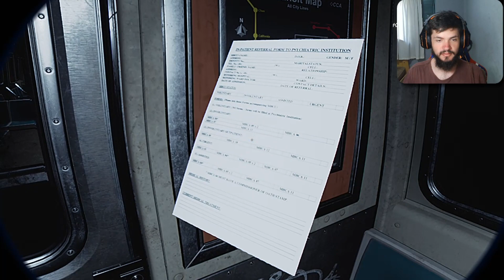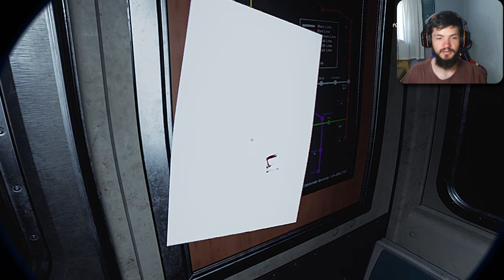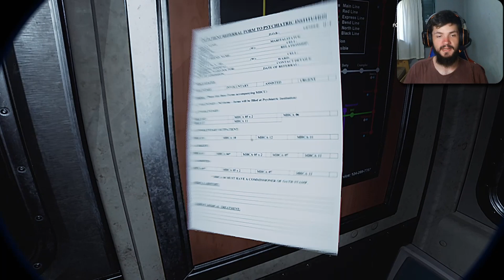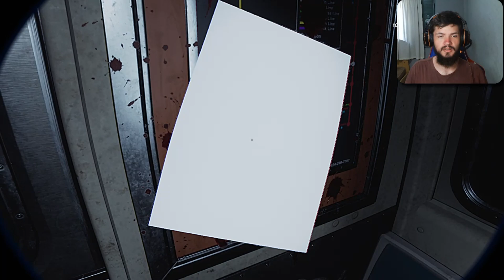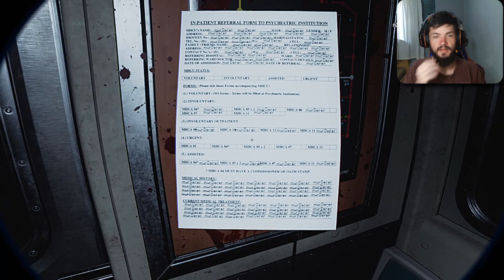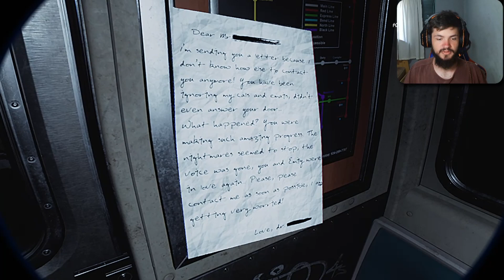MAIS UM JOGO INSPIRADO EM PT MAS..COM BODY CAM | FRACTURED MIND